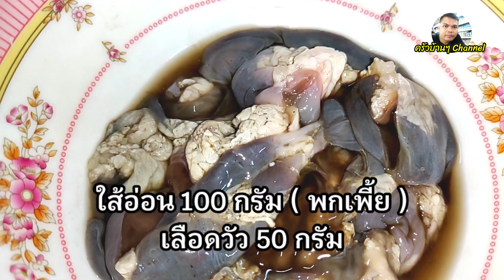อู๋เพี้ยเสือร้องไห้ เมนูที่หลายๆคนต้องบอกเป็นเสียงเดียวกันว่าอร่อยมาก สไตล์ | ครัวบ้านๆ Channel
อู๋เพี้ยเสือร้องไห้ เมนูกับข้าวบ้านๆที่หลายๆคนต้องเอ่ยปากว่าอร่อยมาก ขมอ่ำหล่ำน้ำอุ่จุ๊เข้มข้น สไตล์ | ครัวบ้านๆ Channel

วัตถุดิบส่วนผสมทั้งหมด
เนื้อเสือร้องไห้ 500 กรัม
ไส้อ่อน (พกเพี้ย ) 100 กรัม
เลือดวัว 50 กรัม
ตะไคร้ซอย 2 ต้น
ข่าแก่ 4 แว่น
กระเทียม 3 กลีบ ( กลีบใหญ่ )
พริกสด 10 เม็ด
ใบมะกรูด 4-5 ใบ
เกลือป่น 1/2 ชต.
น้ำปลา 2 ชต.
ผงชูรส 1/2 ชต.
น้ำเปล่า 400 มล.
///ปริมาณผัก..
ผักชีฝรั่ง / ต้นหอม / ใบชะพลู /ใบโหระพา
(ปริมาณผัก ใส่ได้ตามต้องการน่ะครับ )